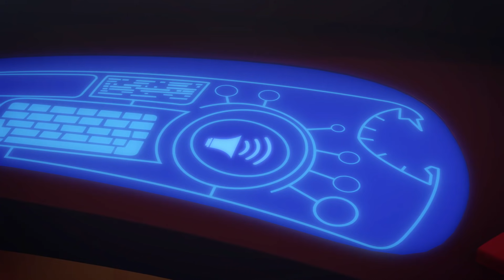PJ Masks em Português | O BELO PLANO GELADO DO LAGARTIXO + | Compilação | Desenhos Animados